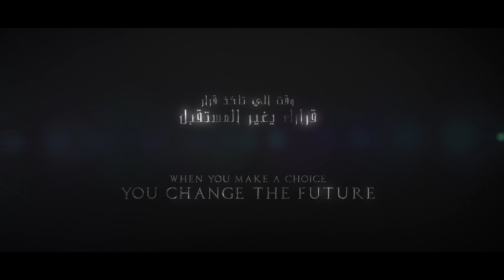KarMa - Trailer ( أول فيلم تونسي عربي تفاعلي - First Tunisian Arabic interactive movie )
-  *  Karma is an interactive Movie that gives the possibility to Live the experience and choose your
      own Movie
    * كارما عبارة عن فيلم تفاعلي يمكنك من عيش تجربة إختيار أحداث الفيلم بطريقتك الخاصة

-  *  this experience considered the first in arab world and second worldwide after netflix
   * تعتبر هاذي التجربة الأولى على الصعيد العربي و الثانية على الصعيد العالمي بعد نتفلكس

- * This Movie is an independant Movie
  * هذا الفيلم هو عبارة على فيلم مستقل

Coming Soon you Youtube

Created By :
Saif Ben ammar

Directed By :
Rip SLR
Raya bouslah
Saif Ben Ammar

D.O.P :
Rip SLR

Edited By :
Ghassen Saada

Sound and Mix :
Ibrahim Chaaben

Script :
Chaima Chorfane